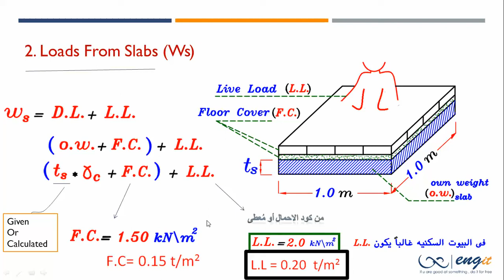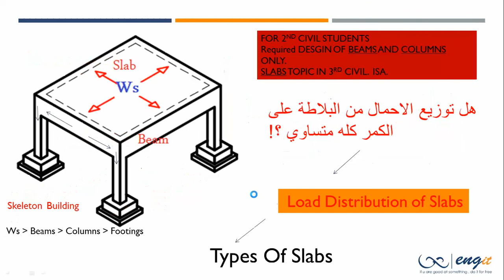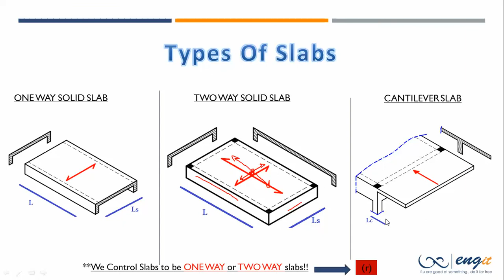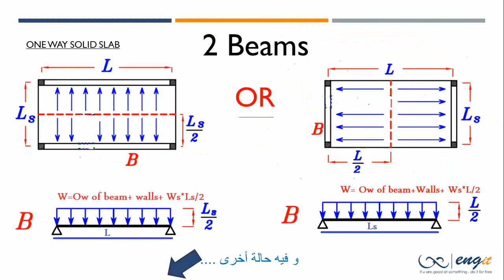intro for Load Distribution of Slabs.